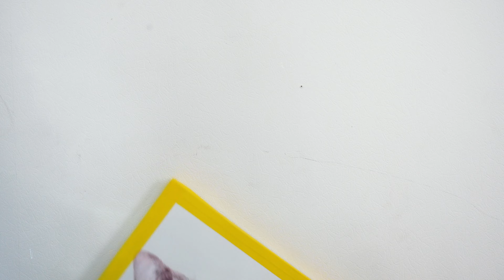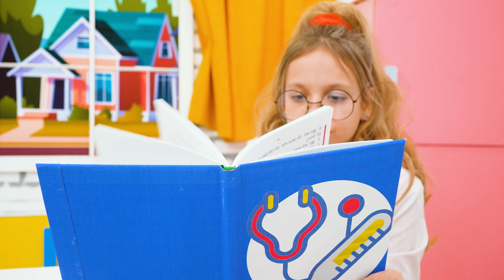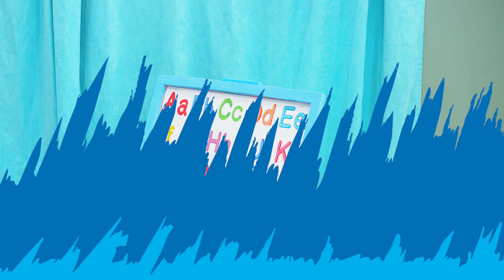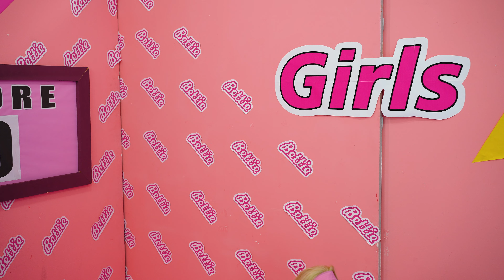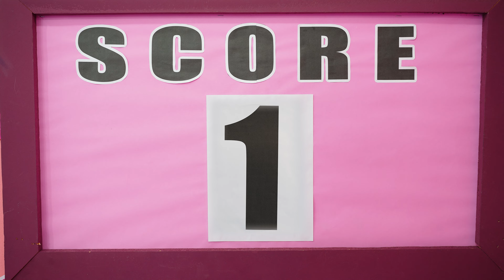Eva y sus amigas juegan en el tobogán de la escalera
Eva y sus amigos juegan en el tobogán de escaleras y otras divertidas aventuras
00:00 Eva y sus amigas juegan en el tobogán de la escalera
07:12 Eva y sus amigos convierten House en un parque de trampolines para niños
17:29 Desafío Niñas vs Niños y otros cuentos para niños